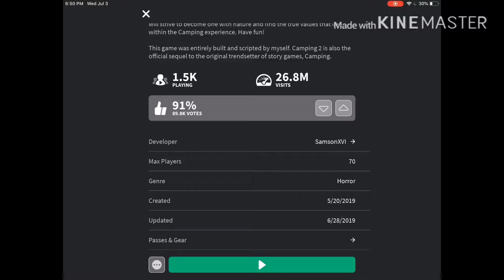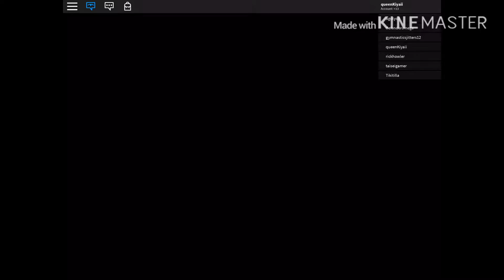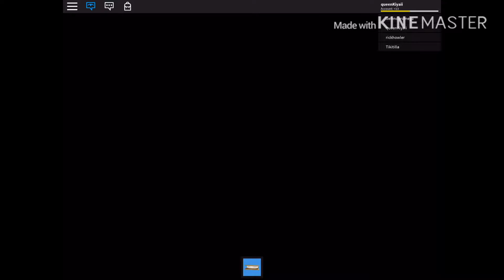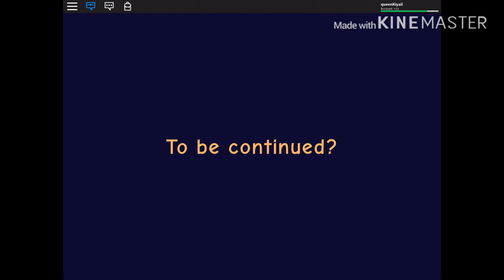CAMPING 2!!! (Part 4)